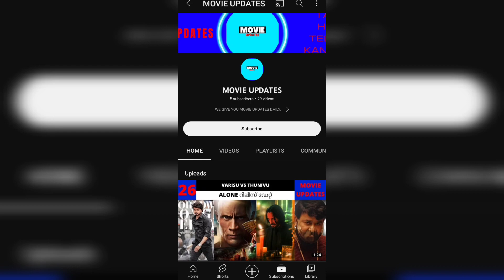VARISU IT'S FOR YOU AMMA | PATHAAN JHOOME JO PATHAAN | DHAMAKA | LATHTHI | KUTTEY | MOVIE UPDATES